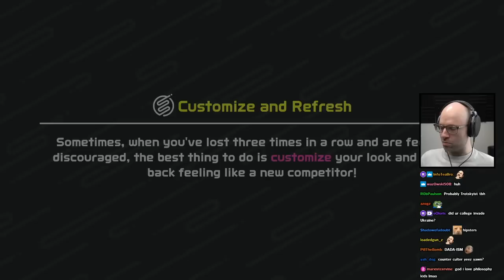Northernlion gets pulled in to a discussion about Dadaism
dada? uuuuu